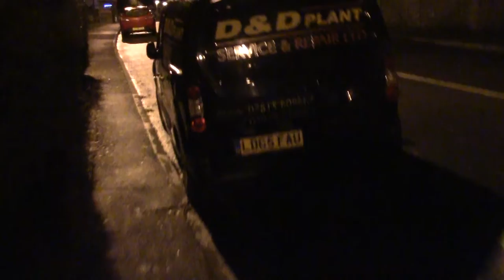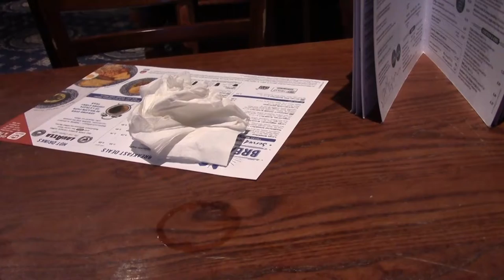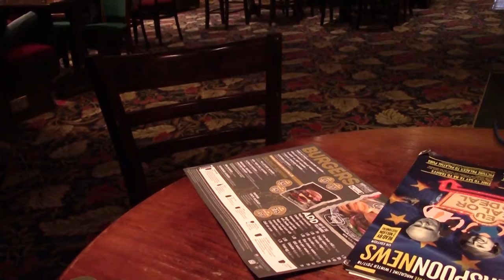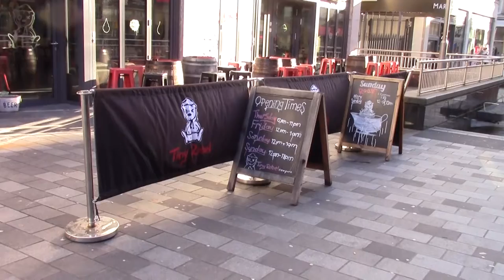Award and Not Award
It's the dead period between Christmas and the New Year. Historic DTNS.  A piece od excellent customer service from @ThreeUK and my ISP, well rather poor. Oh yes, there were some rather good Fine Ales.